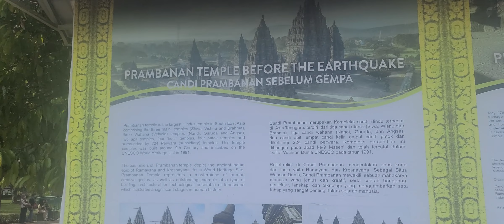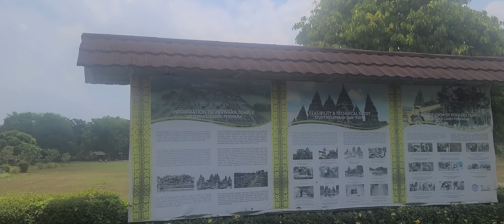Sep 2022#THINGS IN#KOREA#댕댕이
Thousand-year history tour of Yogyakarta by horse-drawn carriage or jeep

Finally, a place that I only heard a lot of and only saw pictures of on the internet.
One day, Yogyakarta was on a ‘must-visit travel destination’, and I got on the plane with a ‘finally’ heart.

Borobudur Temple Prambanan Hindu Temple
During the Dutch rule, the head of the Buddha was cut off, sold, eaten, or taken away, leaving many faceless Buddha images.

The reliefs depicting the life of the Buddha were originally painted with pigments, but they all disappeared after being buried in volcanic ash for over 1,000 years.

In the layer corresponding to the colorless world, there is a reclining Buddha the size of a real person. Some are in the stupa, and there are Buddha statues that are not covered with a stupa like in the photo.

The road to Yogyakarta was not as easy as Bali. I have one more flight stopover in Jakarta, but the plane was not able to take off for several hours due to heavy rain. The plane, which was scheduled to depart at 7 pm, did not move until 11 pm, and when we arrived at the hotel, everyone was exhausted.

Yogyakarta is located on the island of Java along with Jakarta. Java (also called Java) is the 13th largest island in the world, and the distance from Jakarta to Yogyakarta alone is 400 km. It is an hour away by plane. Java is also a densely populated island, home to half of Indonesia's population. Anyone who has been to Jakarta, the capital city, has experienced the chaos of a huge number of cars, motorcycles and people.

As is often said, Bali is like Gangwon-do in South Korea, and Yogyakarta is like Gyeongju in South Korea. The history is long. The royal family still lives there, and even after the introduction of the presidential system, Yogyakarta recognizes the existence of the king. So, in Yogyakarta, the sultan royal family still exercise autonomy.

In terms of tourism, it is just beginning to become known. There is a more relaxed and laid-back corner than Jakarta or Bali. It is also known as a city of education, with more than 100 universities clustered together. Above all else, Yogyakarta is considered the “hometown of the heart” by Javanese. It is a cultural city with hidden Buddhist temples and historical sites, one of the top three in Asia, and traditional art.

Borobudur, a Buddhist temple that holds a 1,000-year-old secret

The reason why I wanted to visit Yogyakarta at least once was because of the Borobudur Temple. While I was traveling to a country I can't remember now, I came across a mysterious picture of Borobudur while reading an in-flight magazine on a plane. It was a picture of the Buddha at the top of the temple overlooking the forest in the faint dawn light, and I couldn't take my eyes off it for a while. The gong sound I felt when I went to the Bayon Temple in Angkor Wat seemed to resonate here as well. Since it was the Borobudur temple that I had been waiting for so much, it was of course the most anticipated travel destination in Yogyakarta.

Before walking for less than 10 minutes through the entrance to the ruins, the huge, black floor of the Borobudur Temple unfolded before our eyes. It was a cloudy day, and the temple made of volcanic stone looked darker, but there were people in colorful clothes bustling every floor, creating a strange contrast.

The ten-story temple takes the shape of a square when viewed from above, and the length of one side of the temple reaches 123 meters. A total of 2 million volcanic stones were piled up like a pagoda to make it 9 stories high, and there is a huge stupa (a pagoda or bell containing a Buddha) at the top.

Borobudur Temple was built over 100 years, from the 8th to the 9th centuries. Buried in piles of ash for over 1,000 years, it was accidentally discovered during Dutch rule in 1815. The surprising thing is that there are still many mysterious aspects that have not been revealed. There are still many undiscovered stories about why Borobudur Temple was built, exactly when it was built, and how these stones were continuously stacked without glue.

As the temple got closer, the steep stairs leading up to the top and the Buddha statues on each floor came into view more clearly.

“Every floor has a different symbol. The 1st to 3rd floors symbolize the worldly lust, the 4th to 6th floors represent the color world, and the 7th to 9th floors represent the colorless world. When you reach the top stupa, it means that you have reached liberation. The reliefs in the cloisters spanning four floors are particularly impressive in this temple. The biography of Buddha is described from the birth of the Buddha. The Buddha’s deeds and teachings are elaborately engraved with reliefs.”

If you have enough time, it would be nice to listen to the explanations one by one, but if you lined up these reliefs in one row, it would be over 4km long, so it is difficult to see them all in one day.